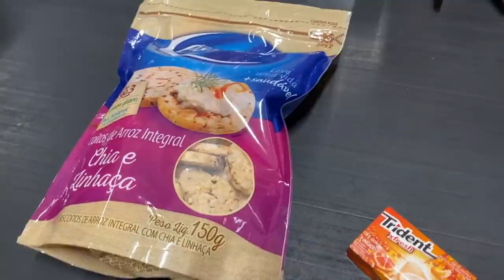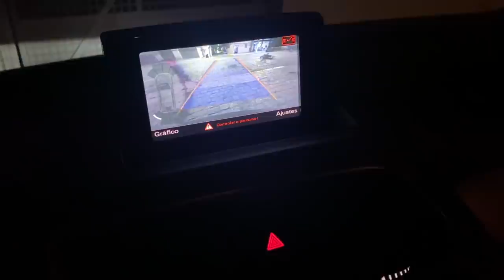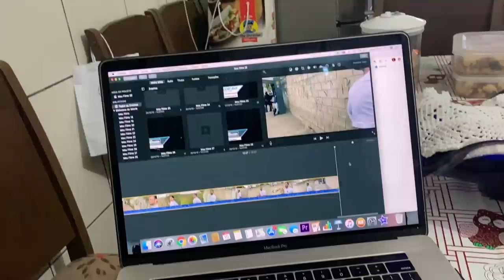FOMOS AO MERCADO DE MADRUGADA